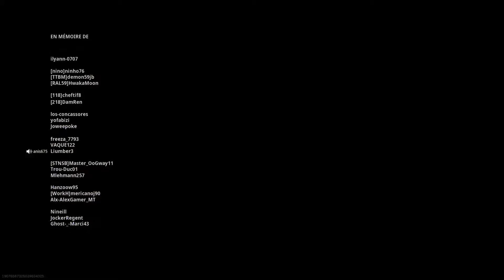قيم وار زون مجنون وفزنا في الاخير 🎮💪🔥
حلقة جديدة من لعبة وار زون الموسم السادس باتل رويال اذا عجبك الفيديو متنساش تدعمنا بالأشتراك وتنصحنا نطورو القناة وشكراً
ID Ps4
BILHOF33
مرحباً بالجميع